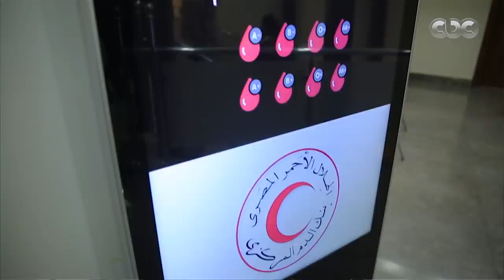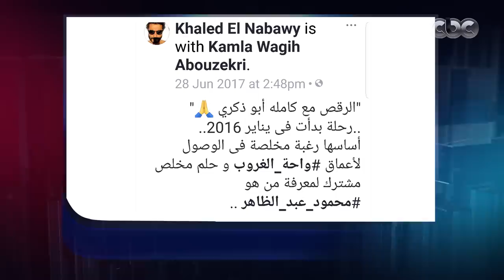اللقاء الكامل مع الفنان خالد النبوي في معكم منى الشاذلي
معكم منى الشاذلي | اللقاء الكامل مع الفنان خالد النبوي في معكم منى الشاذلي